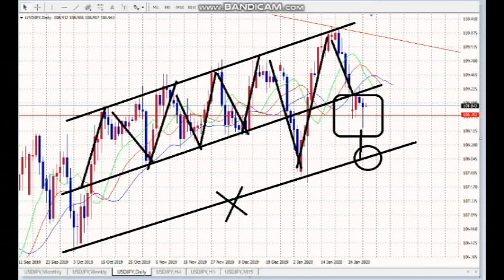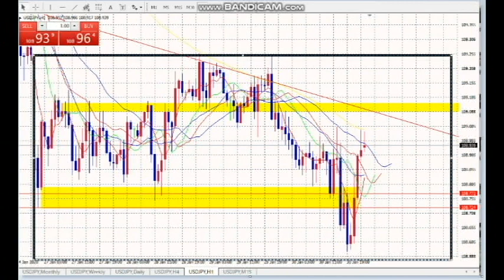【FX】見るのも相場・基礎固め